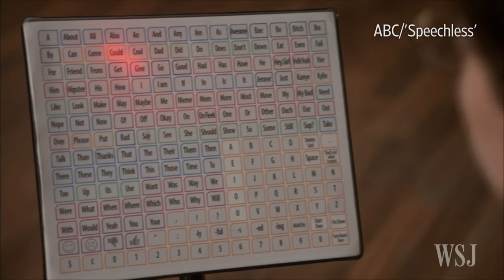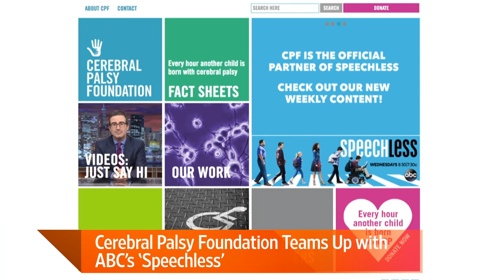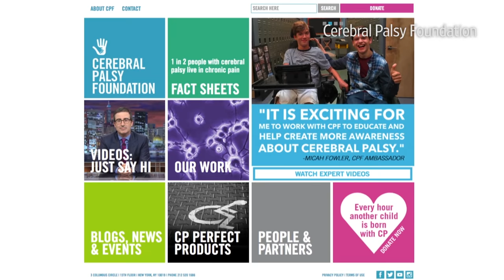Cerebral Palsy Foundation Teams Up With ABC's 'Speechless'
ABC's series "Speechless," featuring a teen living with cerebral palsy, has teamed up with the Cerebral Palsy Foundation to educate the public about the affliction. CPF CEO Richard Ellenson sits with Lunch Break's Tanya Rivero to discuss the group's partnership. Photo: Cerebral Palsy Foundation